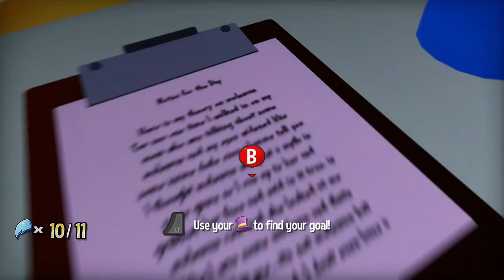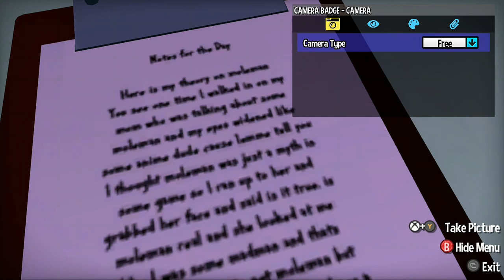a hat in time 1 hit badge ship dlc pt.1 (2 of 2)